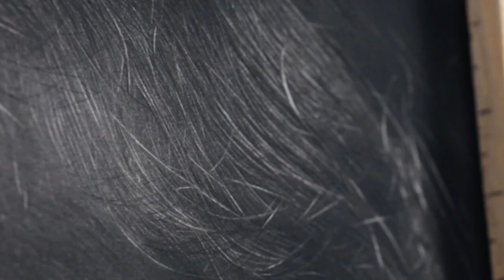Drawing the Forehead - Skin texture (Time-lapse Tutorial)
Video #4
I have compressed two weeks of work in this three minutes long video. As you can see it was a very detailed area and by far the most difficoult forehead I've ever realized but I have to say it was also the most fun to work on.
My next video will be all about the lips and I'll try and put more real time clips in it, in the meantime you can watch my other videos to see how I made the other parts of this portrait.

Materials:
Jakar charcoal (grey set)
Conte a Paris HB - B - 2B
Pierre Noire HB - 2B -3B
Various Brushes
Blending Stumps
Fabercastell graphite pencils 2H - HB
Fabercastell polychromos (worm greys and black)
Fabercastell eraser (pencil eraser)
Kneaded eraser
Tombow mono zero
Electric eraser
Canson paper